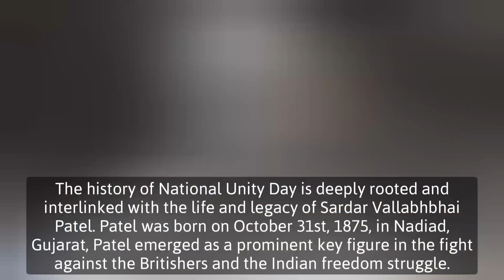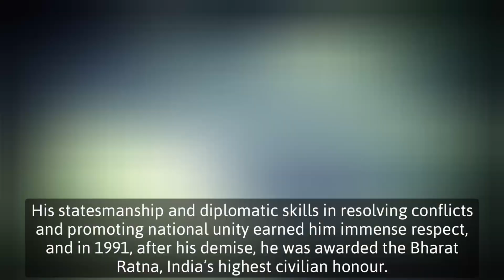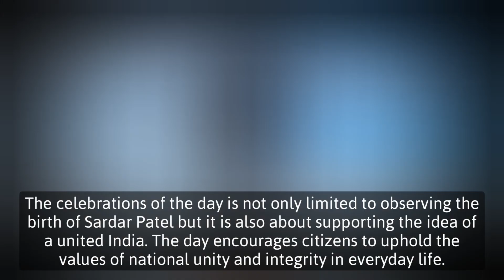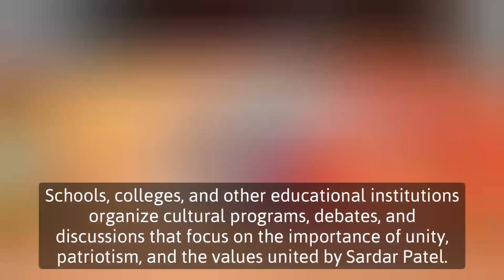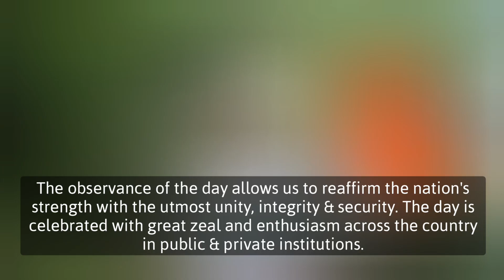National Unity Day 2024 | Rashtriya Ekta Diwas | Vallabhbhai Patel | 10 Lines Essay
This video is on  National Unity Day i.e. Rashtriya Ekta Diwas 2024 for Vallabhbhai Patel and the 10 line essay is in english for 2024.